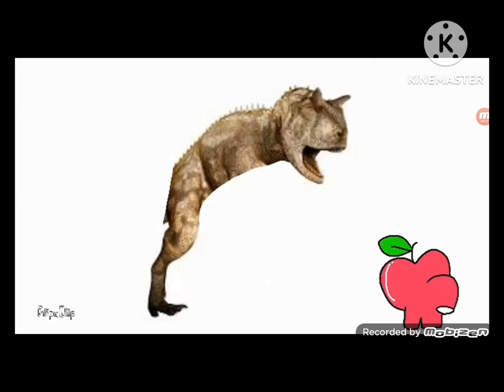Reanimated new alphabet lore YTP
Well although those words were few. It's not very very good.